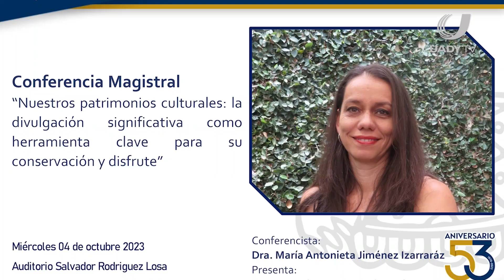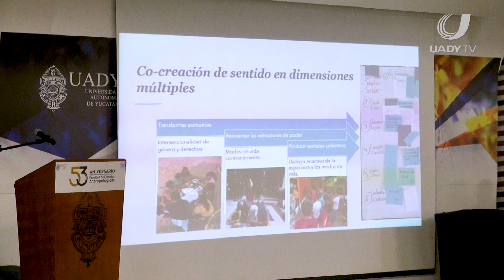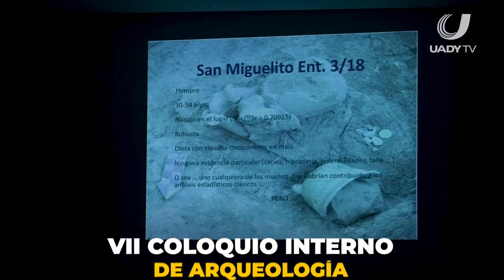¡NOTICAMPUS FLASH #6!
NOTICAMPUS Flash! ⚡🎥📲
Aniversario 53 de la Facultad de Ciencias Antropológicas🎂🎉
📌 Reconocimiento "Salvador Rodríguez Losa" 🏆
📌 Presentación de la botarga Áak 😍
📌 1era Gran Carrera de Botargas 🥇
📌 Conferencias, mesas panel y coloquios📓🖋
⚡¡Esto y más con NOTICAMPUS !⚡
📲Síguenos también en nuestro Instagram @uadytv